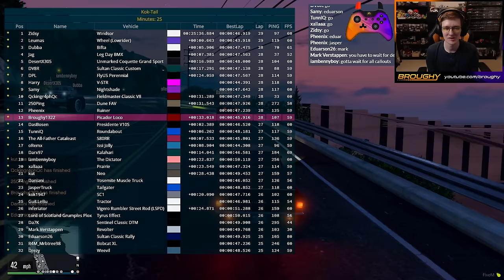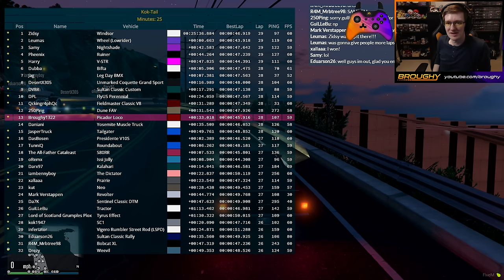Predicting 2021 With Random Racing - GTA FiveM Random More №50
Race Mode: Random Most | We predicted 2020, let's see if we can do it for 2021.

Join the Project Homecoming Discord server for more info on this community made FiveM multiplayer mod of GTA V

And finally... watch in 1440p 60fps!